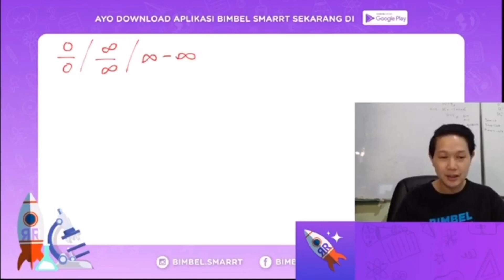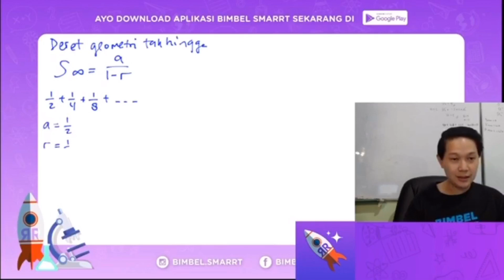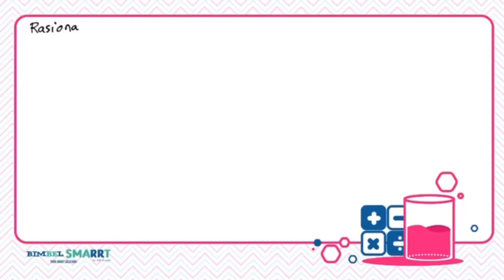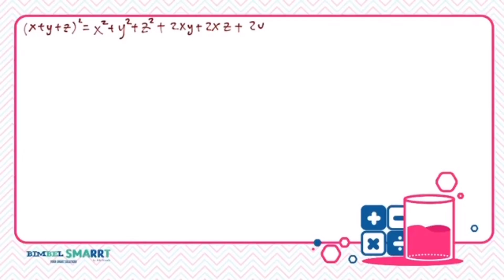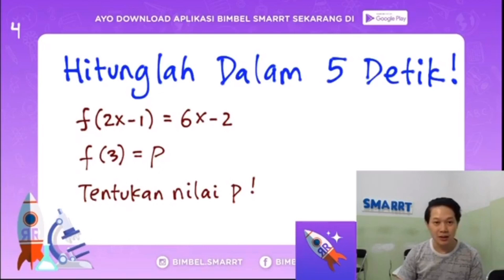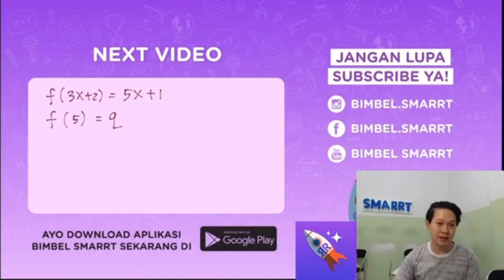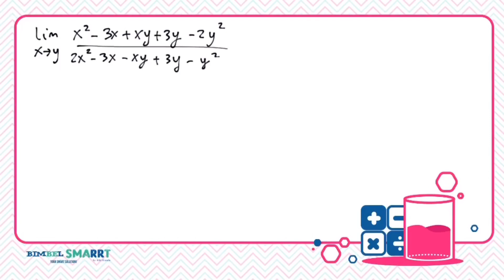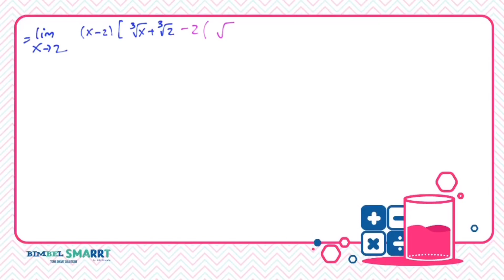1 JAM Nonstop Bahas TRIK SOAL yang bisa dijawab dalam 5 DETIK (Kursus Online Rp.9.900 cek deskripsi)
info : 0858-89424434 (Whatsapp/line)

1 jam nonstop bahas soal yang bisa dijawab dalam 5 detik
soal nomor 1 pangkat dan akar (0:52)
soal nomor 2 limit aljabar (5:24)
soal nomor 3 eksponen (10:26)
soal nomor 4 aljabar (14:59)
soal nomor 5 fungsi (27:30)
soal nomor 6 logaritma (32:14)
soal nomor 7 persamaan polinom (39:02)
soal nomor 8 limit (42:26)
soal nomor 9 limit aljabar (46:24)
soal nomor 10 limit (52:17)

segera DOWNLOAD Bimbel SMARRT Apps, ALL is FREE!!

(Sementara hanya tersedia di android)